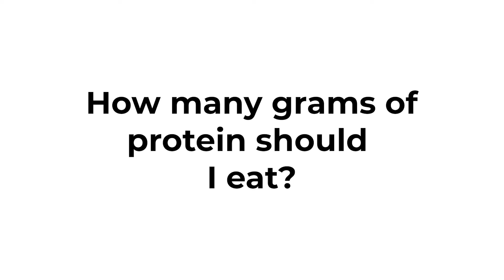How Much Protein Should You Eat?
Find your optimal range of protein through registered Dietician Julia Glanz's various ranges for different needs!